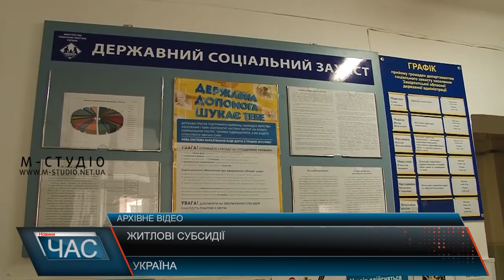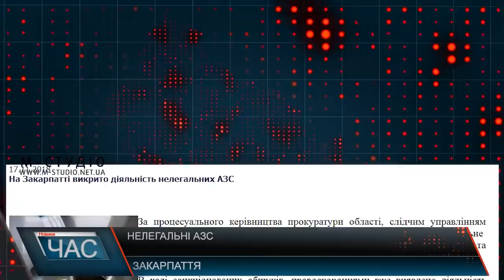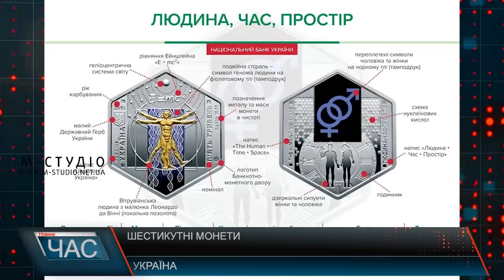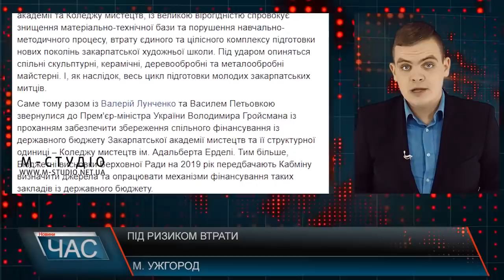Програма “ЧАС”. Hовини Закарпаття за 17 листопада 2018 року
Сесія Хустської районної ради. Зібрання депутатів.
Проблеми мукачівців. Аварійне дерево.
Пам’ятний турнір ім. Михайла Токаря. Змагання спортсменів.
Дерев’яні церкви Закарпаття. Потребують реставрації.
Відео-табір. Дозвілля для дітей.